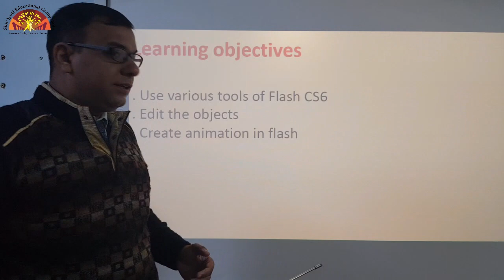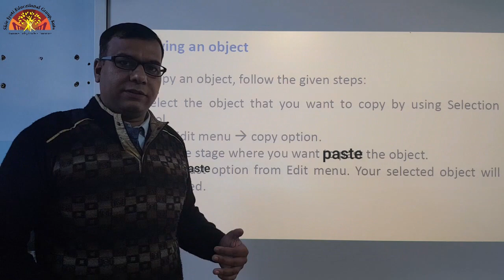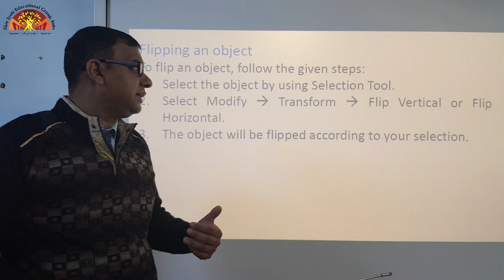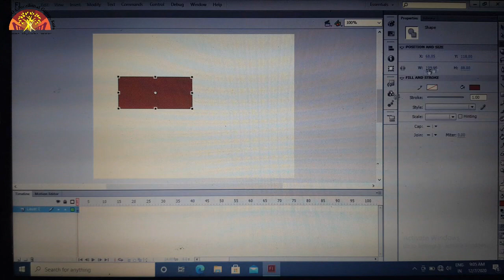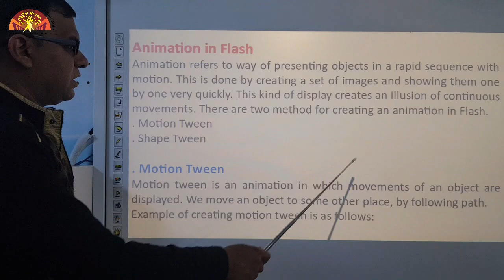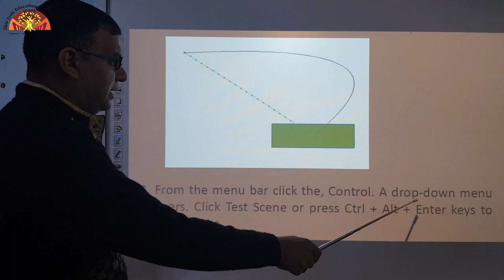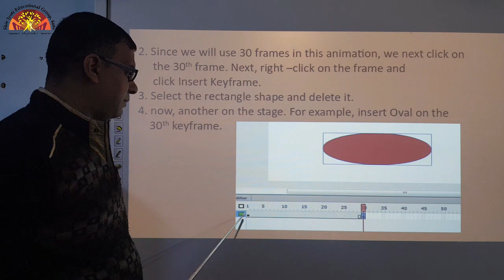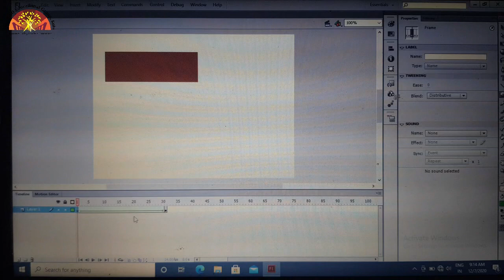7 Computer Ch 8 Part 2